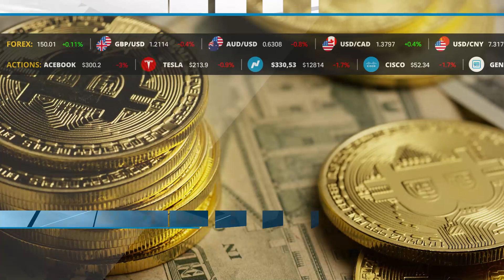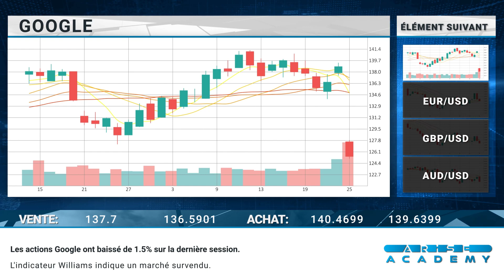Arise Academy FR Revue journalière des marchés 26 10 2023